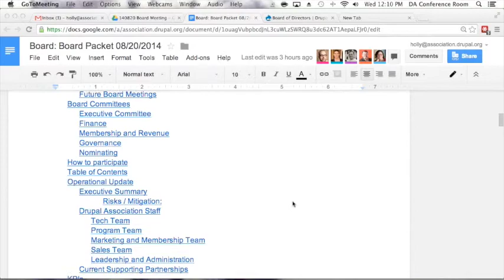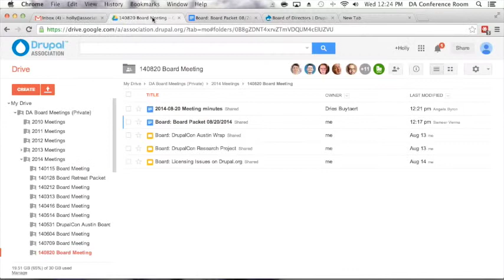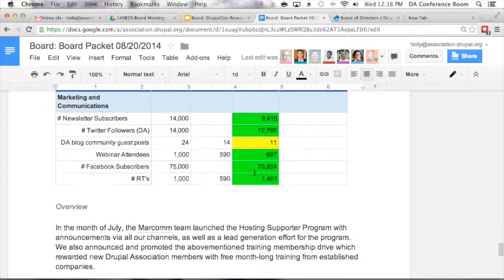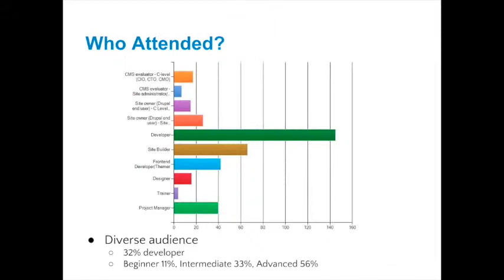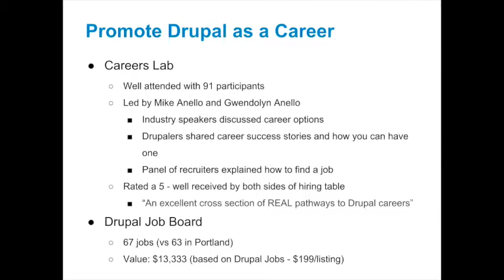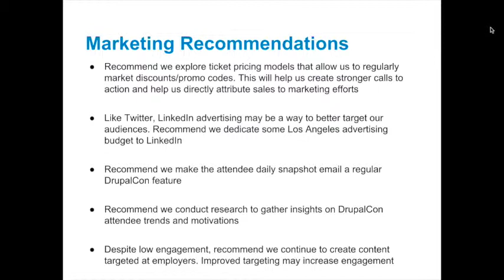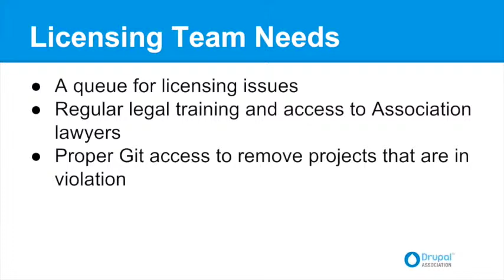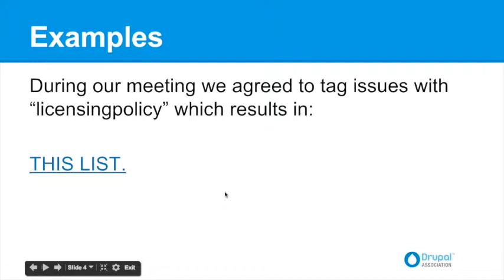Drupal Association Board Meeting: 20 August 2014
Recording of the 20 August 2014 Drupal Association Board Meeting